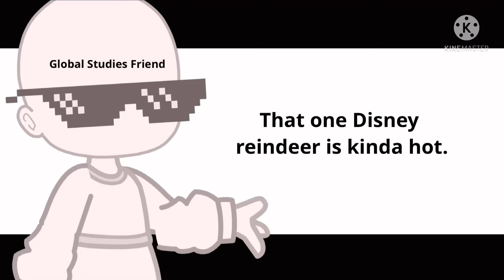REAL EXPERIENCE ⚠️INTENSE SHAKING/LOUD SOUNDS⚠️ ||Gacha Club